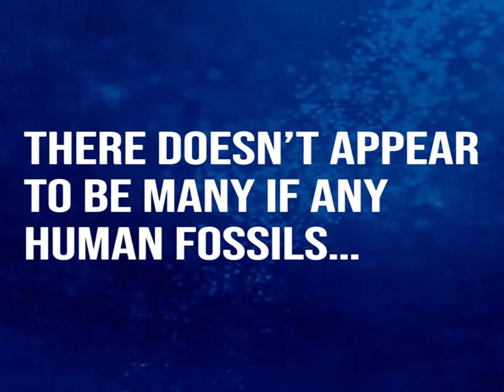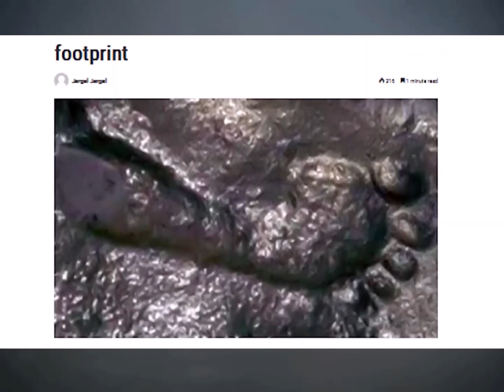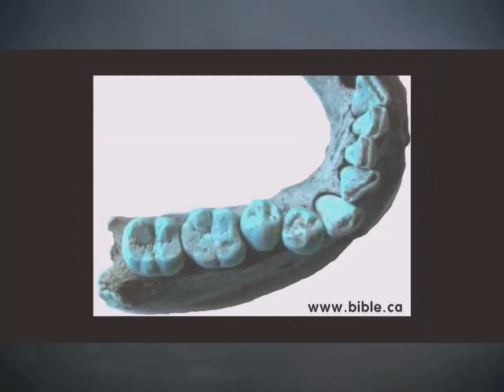Professor John MacKay -human fossils